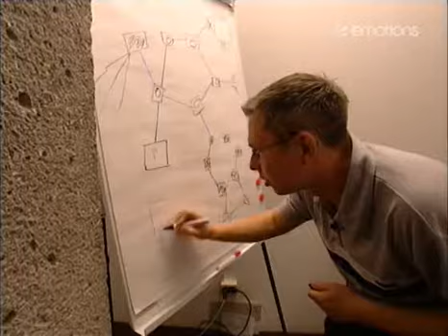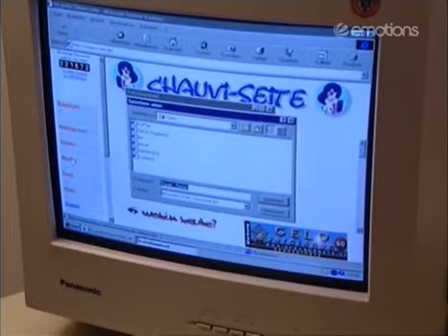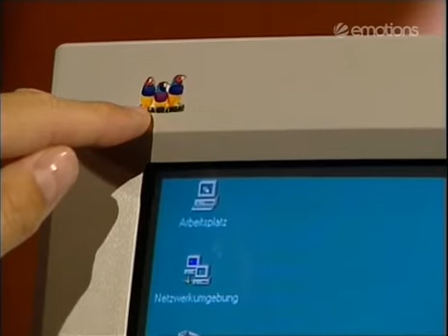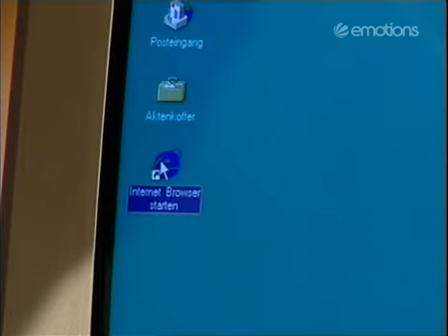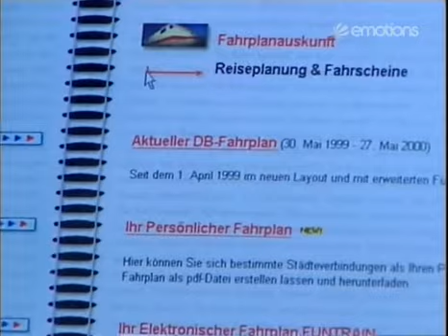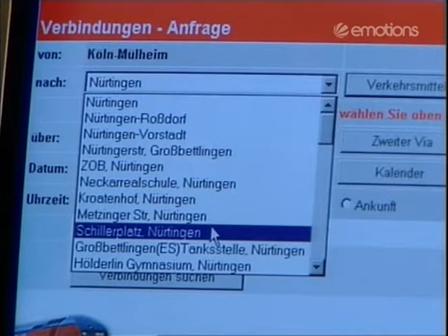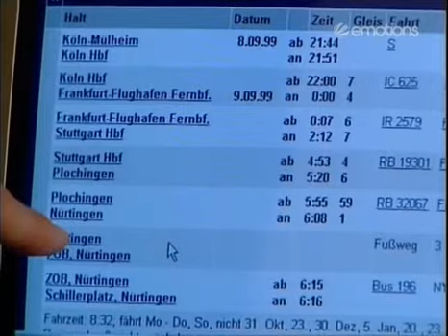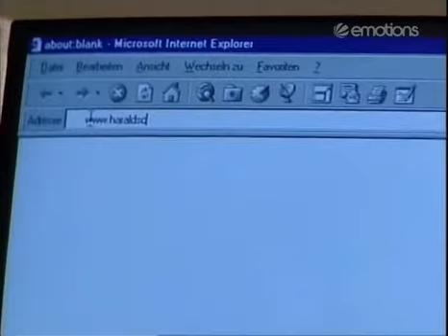Die Harald Schmidt Show - 0630 - 1999-09-08 - Katja Giglinger, Ricky Harris